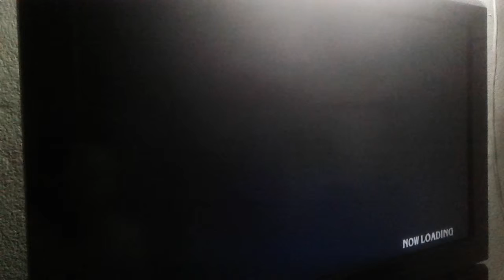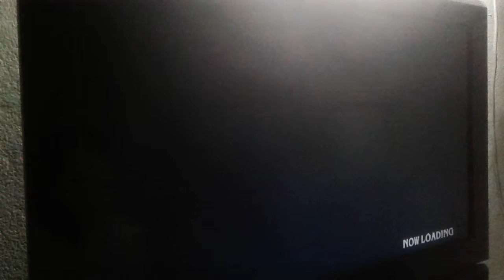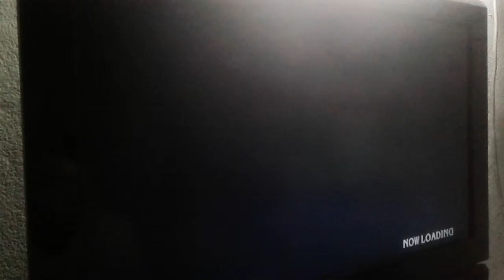SC3 Cos Vs Insane Garradot